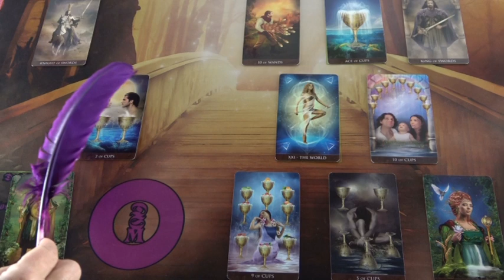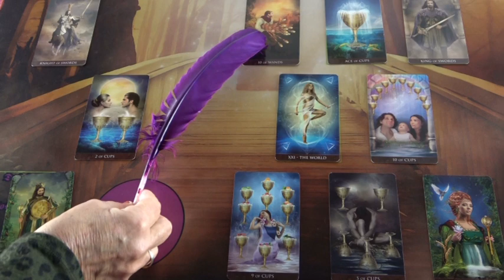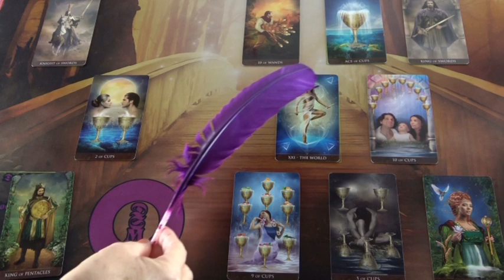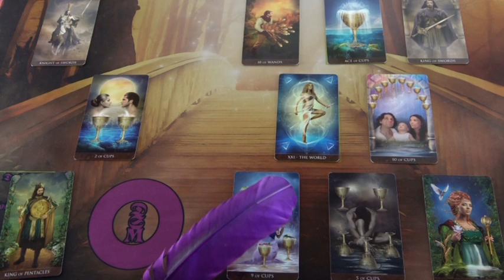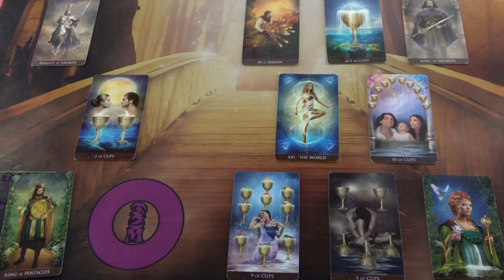Egy kámikus fordulat Á&A részére